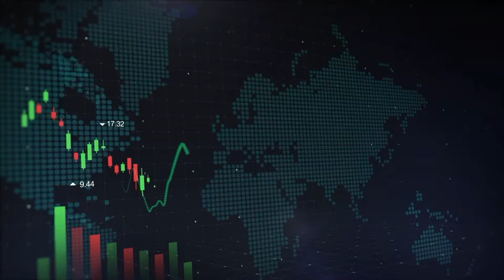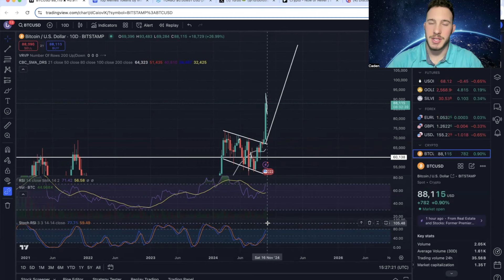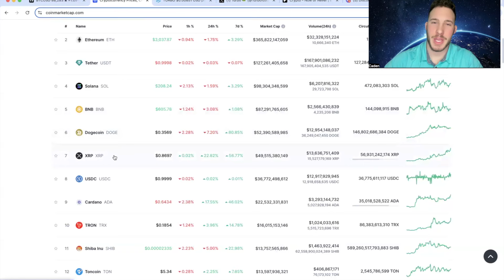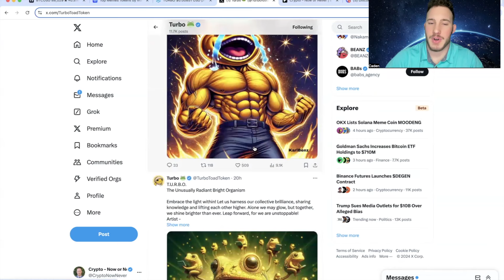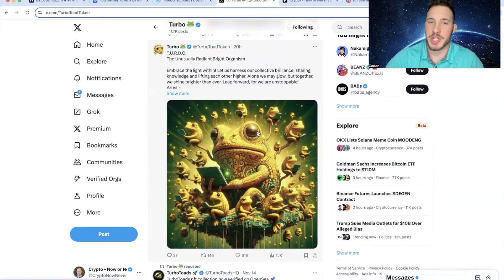TURBO INVESTORS: HAVE CONVICTION!!!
Turbo... HUGE BREAKOUT Coming Soon?!?! Memecoin Explosion!!🚀
Technical Analysis: Time To Panic?!?!🔥📈
Billions Coming This Bull Run!?!?💎
CA: 0xa35923162c49cf95e6bf26623385eb431ad920d3